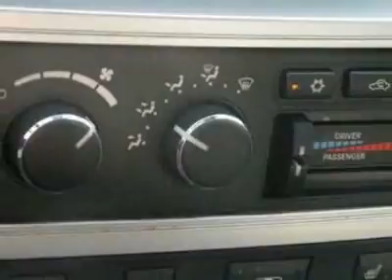2008 Dodge Ram 1500 Laramie Truck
Certified ~ Leather ~ Infinity ~ One Owner - Rick Hendrick Dodge, Chrysler, Jeep, Charleston, SC